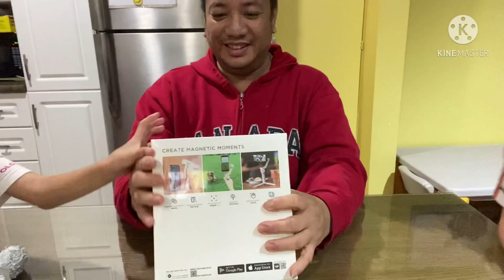Advance Birthday Gift🎁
Gift ni misis pa Birthday...